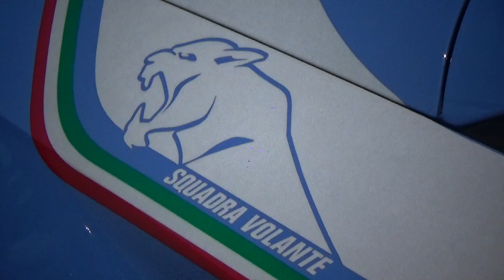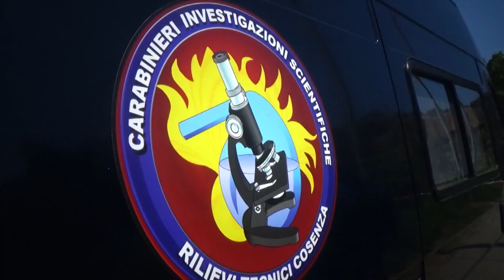Fuscaldo, una lite che sfocia in tagedia